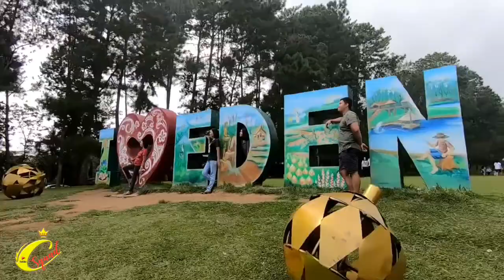EDEN NATURE PARK AND RESORT | DAY TOUR PART 2 | CHAS SQUAD |PHILIPPINES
Thank you for dropping in to my channel.

See you on my next vlog. Thanks XOXO